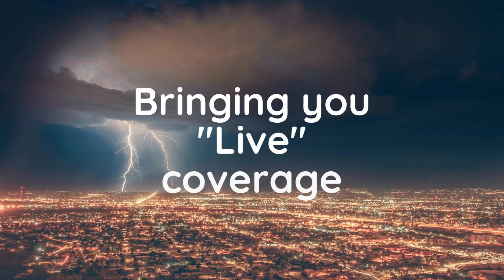Channel Trailer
This channel includes "LIVE" severe weather storm chasing, video uploads, and other seasonal breaking weather events mostly in and around Oklahoma, Kansas and Texas.